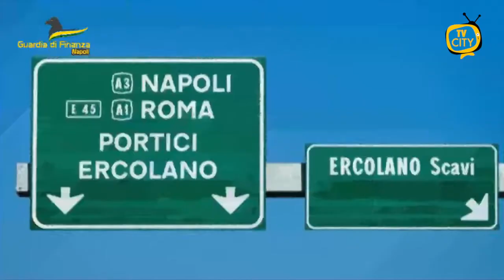Torre del Greco. Box 'multipiano' per sigarette contrabbando, tre denunciati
Il Comando Provinciale della Guardia di Finanza di Napoli ha sequestrato quasi 6
quintali di sigarette a Torre del Greco denunciando tre contrabbandieri, un 47enne
e un 49enne di Ercolano e un 31enne di Napoli.
L’operazione è stata condotta dai finanzieri del Gruppo di Nola che, durante la
costante attività di controllo economico del territorio, hanno notato, in prossimità del
casello autostradale “Portici-Ercolano” dell’autostrada A3 Napoli-Salerno, un
soggetto già conosciuto dalle stesse Fiamme Gialle per precedenti episodi di
contrabbando.
Il prolungato pedinamento effettuato da finanzieri ha consentito di accertare che il
medesimo stava facendo strada ad un ulteriore veicolo, verificando la presenza di
eventuali posti di controllo delle Forze dell’ordine, per condurlo all’interno di un
complesso di box multipiano, situato in Torre del Greco.
Intuendo che all’interno della struttura vi erano delle sigarette di contrabbando, i
militari hanno fatto accesso all’interno del seminterrato e hanno sorpreso tre
soggetti mentre prelevavano alcune casse di sigarette e le riponevano nel
portabagagli di un’auto.
All’esito dell’ispezione del box e del veicolo, sono stati rinvenuti e sequestrati 579
kg. di T.L.E. di contrabbando marca “Marlboro”.
I tre responsabili sono stati denunciati a piede libero e due di essi sono stati
segnalati all’Autorità Giudiziaria anche per aver omesso di comunicare le variazioni
del reddito, anche se provenienti da attività irregolari, tenuto conto che sono risultati
percettori del reddito di cittadinanza.